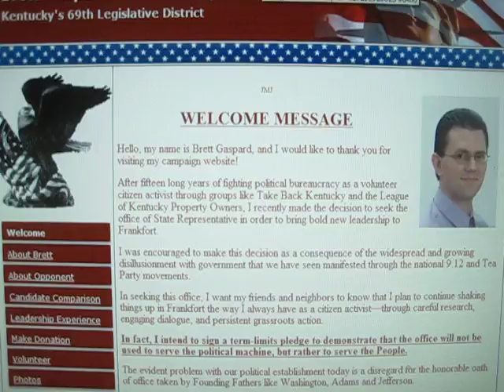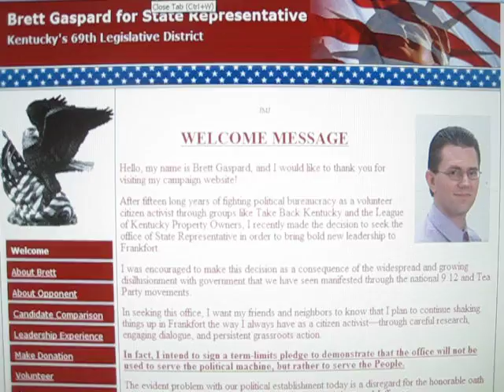Brett Gaspard State Rep.avi